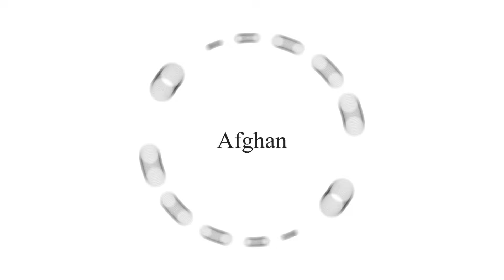امروز مهمان یک هموطن ما از خارج شدیم - کباب خوشمزه روش